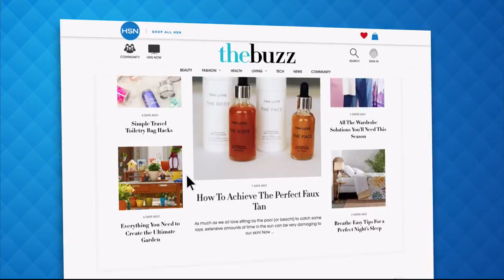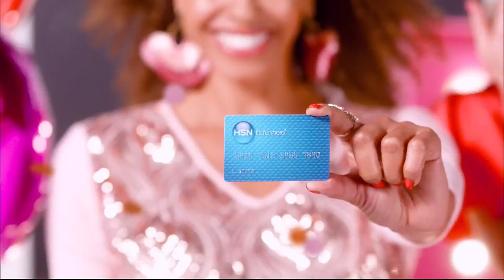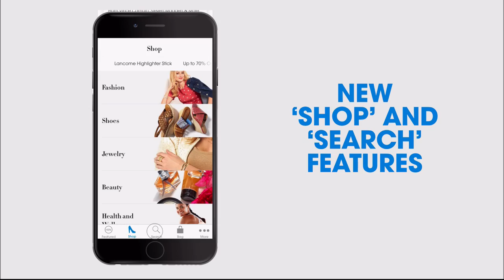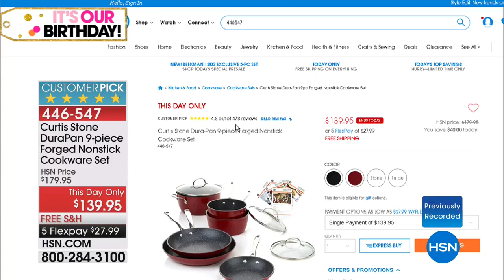HSN | Chef Curtis Stone Celebration 07.28.2018 - 04 AM